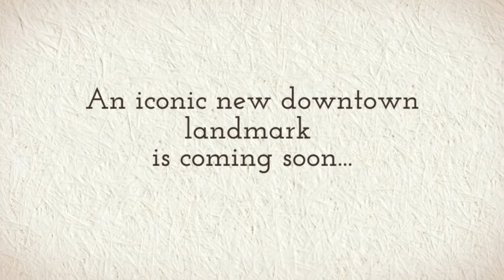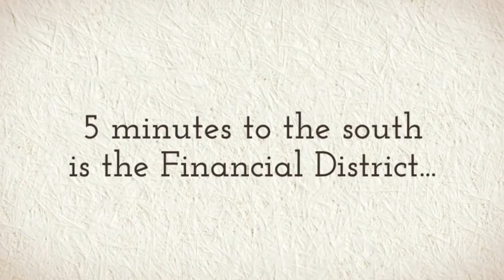wellesley on the park